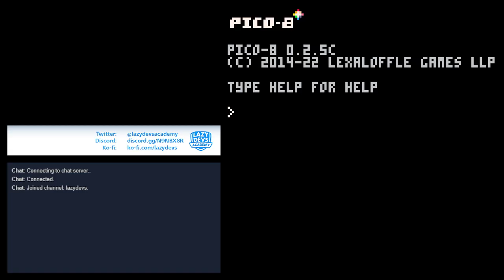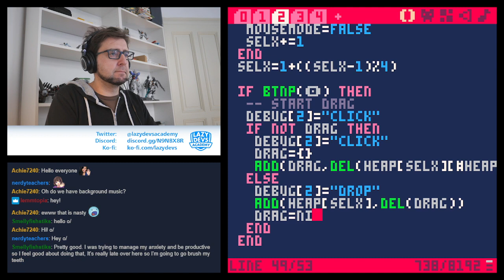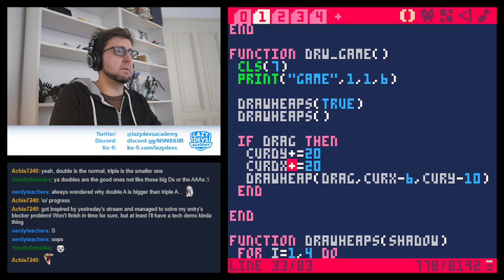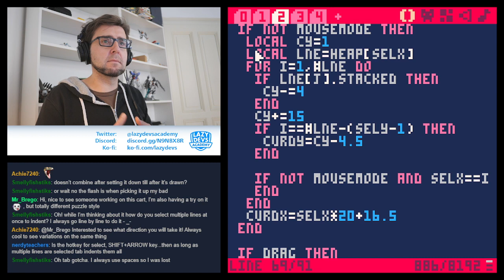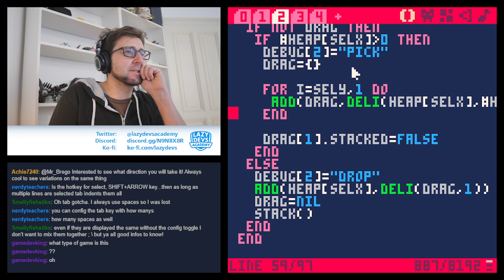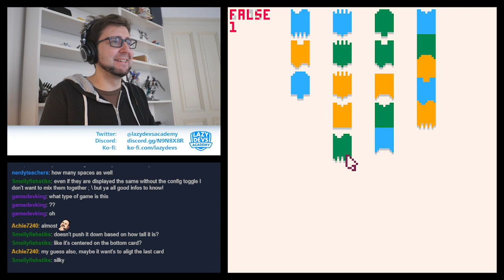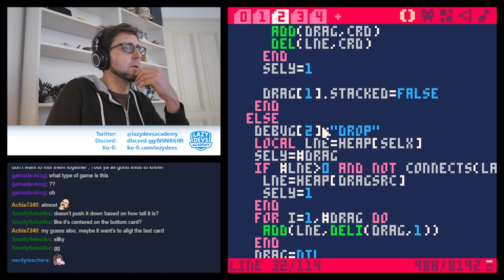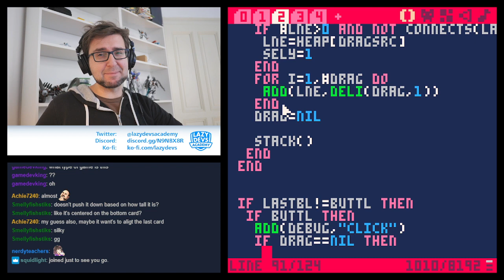Shape of Mind - Day 2 - AGBIC Jam 2022 Livestream (Pico-8)